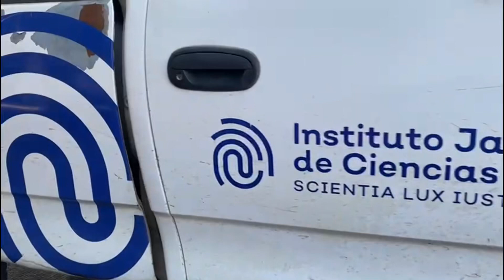Un cadáver fue localizado en una brecha de terracería de la población de Buenavista en Tlajomulco